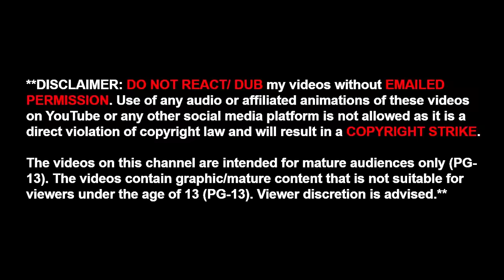3 TRUE SCARY VALENTINE'S DAY HORROR STORIES ANIMATED